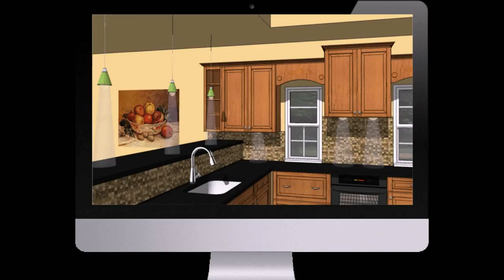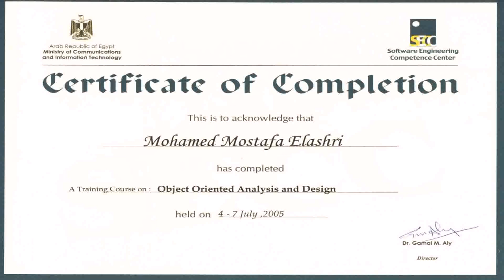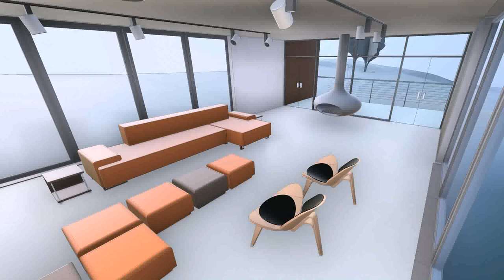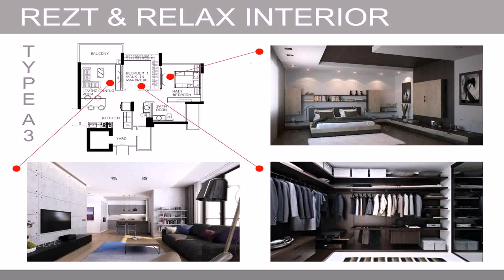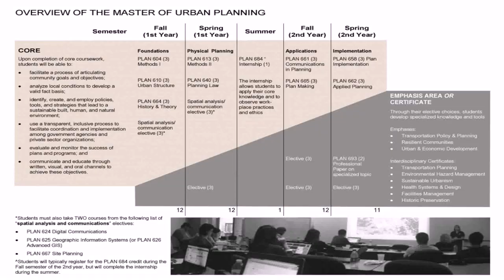Interior Design Course In India